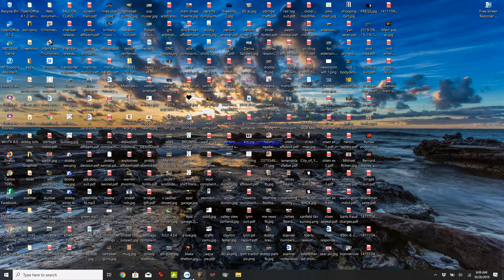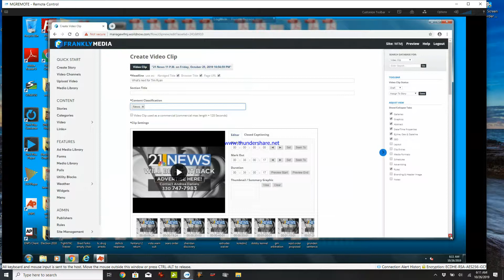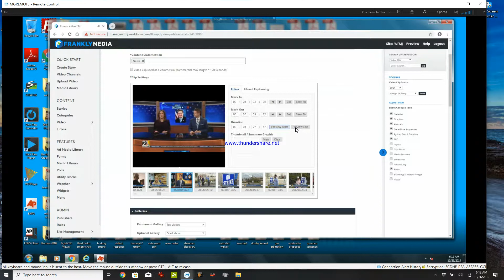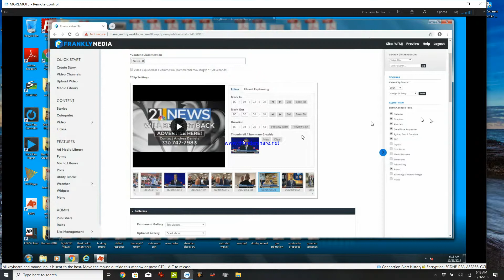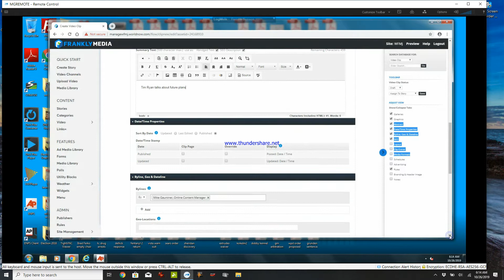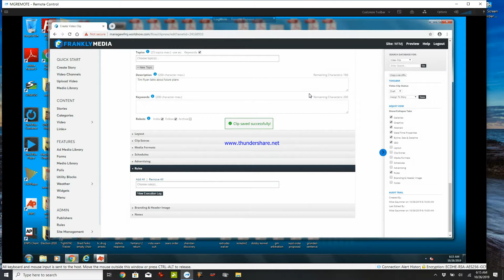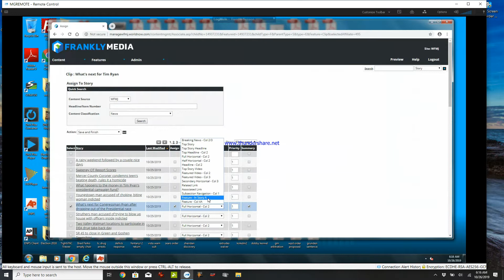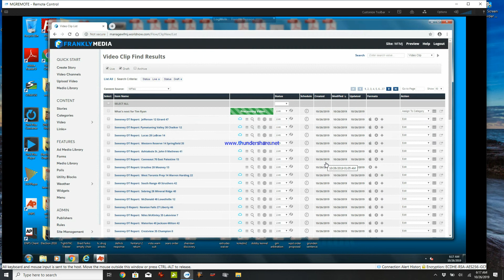ClippingVideo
Clipping video on Frankly